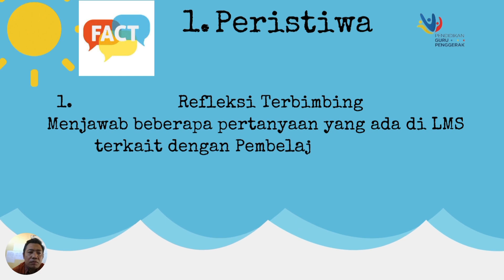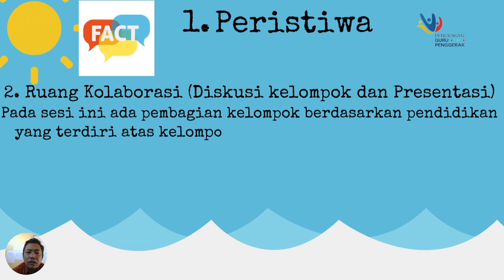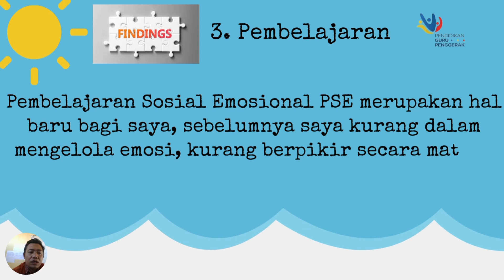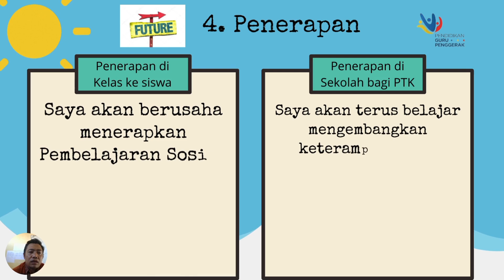Jurnal Refleksi Dwi Mingguan 6 Modul 2.2